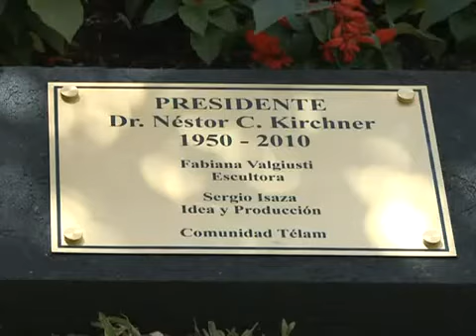Perspectivas Económicas de América Latina para el 2012